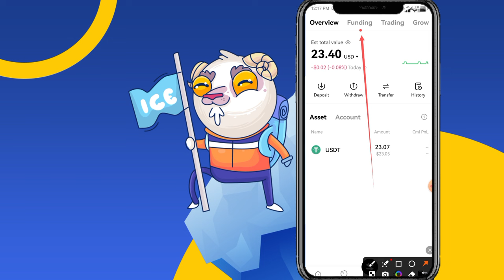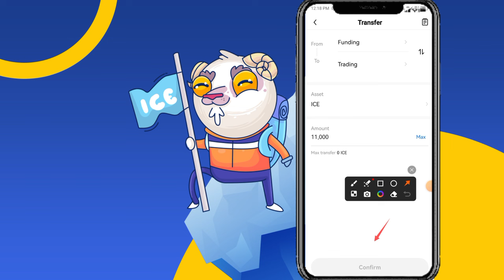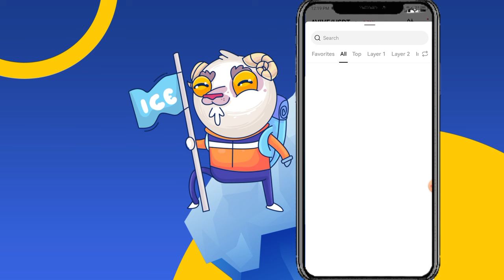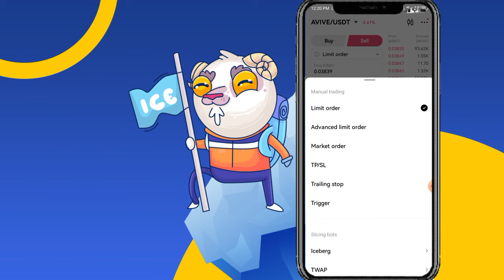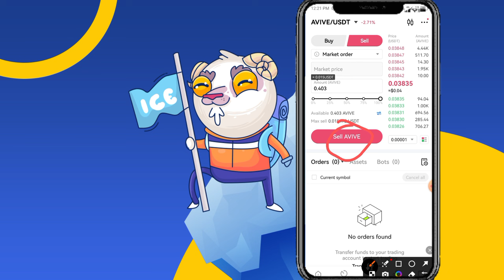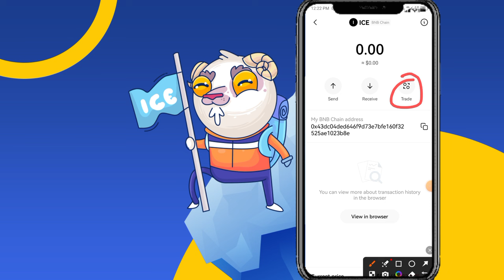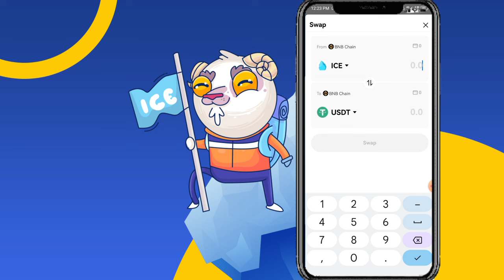Ice Coin Selling Method on OKX | How To Sale Ice Token| ice coin metamask se okx me sell kaise Karen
ice Network withdrawal process
ice coin okx pe kaise sell Karen
how to sell ice coin
trust wallet se ice coin kaise sell Karen
metamask se ice coin sell kaise Karen

Suggestions 🔥

Pi Network
pi network
pi network
pi coin
bondex origin price
bondex origin
bondex
core price
1 core dao price is 1 ethereum
Techni Chanda
alpha network
 alpha coin
alfa network